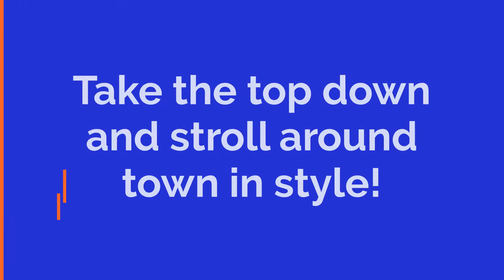Here comes the sun! Wow that is a yellow car!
Check out this mustang on the lot! for more!